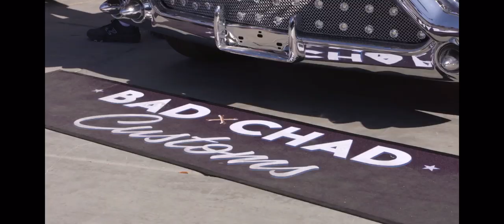BAD CHAD AND JOLENE INTERVIEWED BY CHRIS JACOBS AT SEMA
Exclusive @MotorTrendWatch interview with Chris Jacobs at SEMA 2019